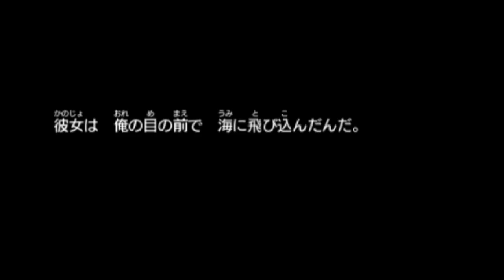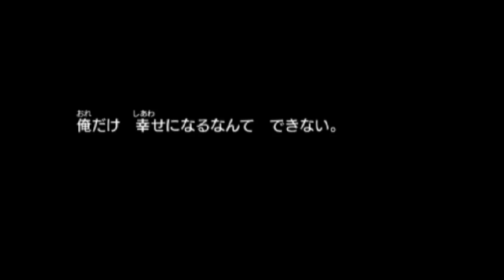人間と人魚の愛の物語【ドラクエ11】3DS実況21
すぐに公開してるので投稿後に時間がたつと少し良い画質で見れる見たいです
事前に設定しておいた方が良いと思いました
switchでドラゴンクエスト11sが発売されましたが私は3ds版のドラクエ11sを最後までプレイします
今回は前回の続きで人魚の物語の完結編です
ドラゴンクエストXI過ぎ去りし時を求めて再生リスト